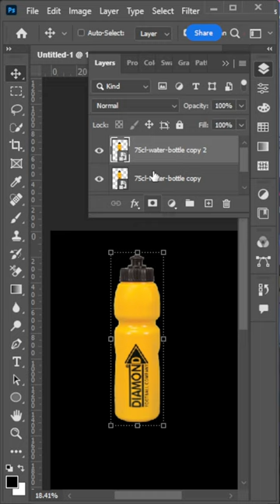Create a Sports Bottle Reflection in Photoshop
In the product photography reflection or a shadow under the object is often used